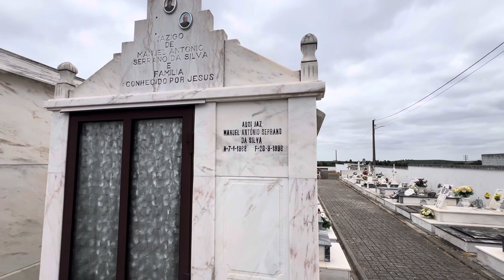Mysterious Graves Discovered قدیم یورپی قبرستان میں دریافت ہونے والی پراسرار قبریں۔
Mysterious Graves Discovered قدیم یورپی قبرستان میں دریافت ہونے والی پراسرار قبریں۔ love @kukishahvlog